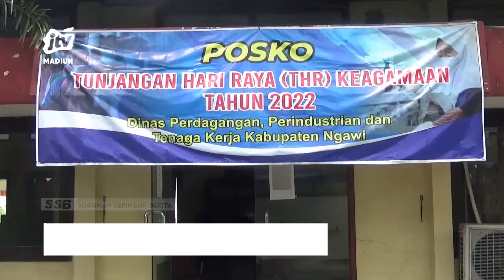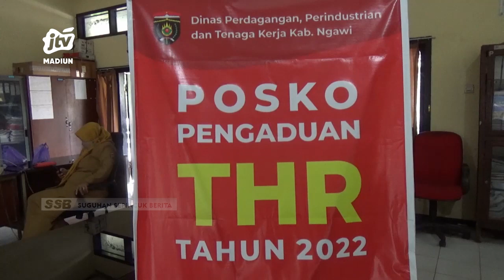NGAWI - Sanksi Tegas, Bagi Perusahaan Yang Tidak Bayar THR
Pemerintah kabupaten ngawi melalui dinas perdagangan perindustrian dan tenaga kerja (dpptk) telah membuka posko pengaduan tunjangan hari raya (thr) tahun 2022. Pembukaan posko ini menindaklanjuti dari surat edaran kementerian ketenagakerjaan.